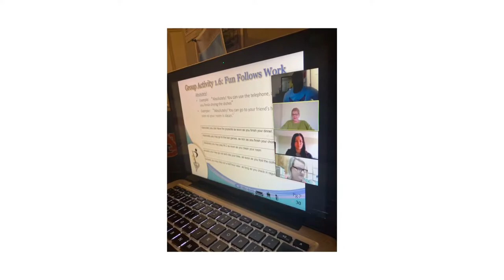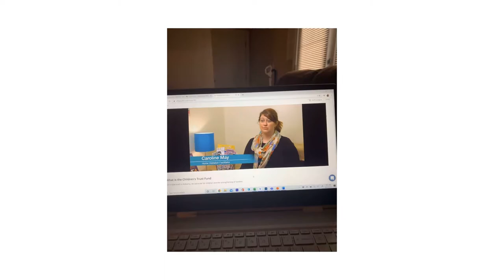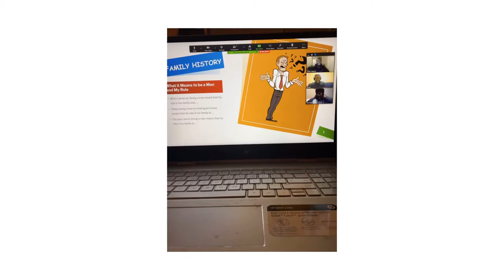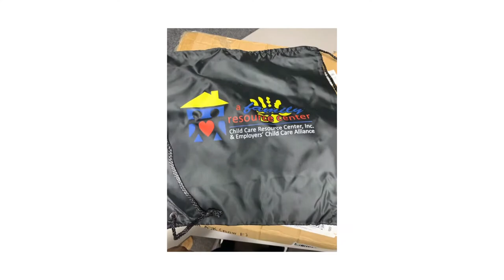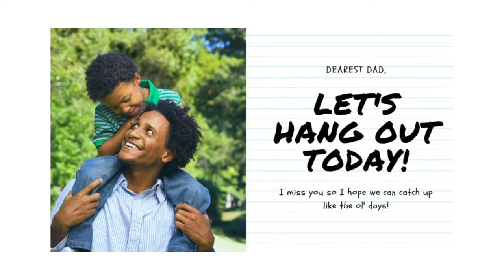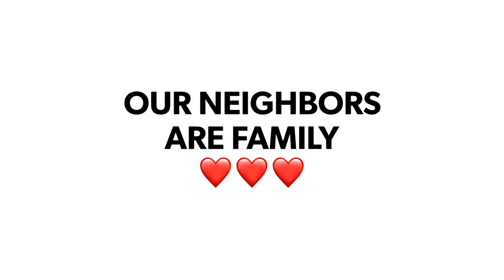ENJOYING OUR NEIGHBORS